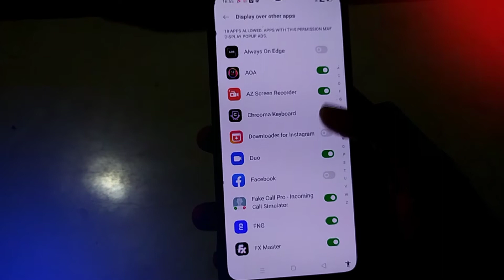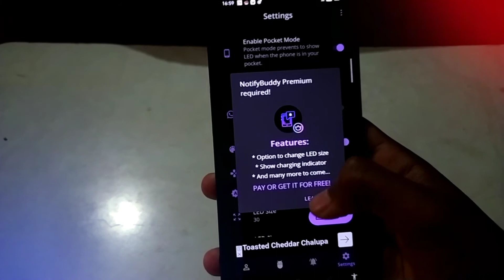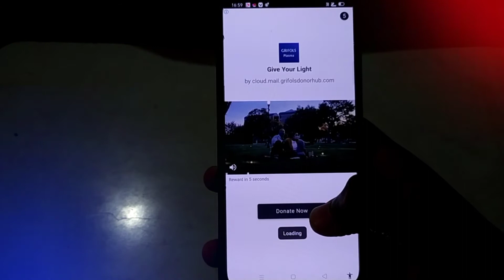Enable App Icon Notification Animation 🔥 || 2021 || notification light